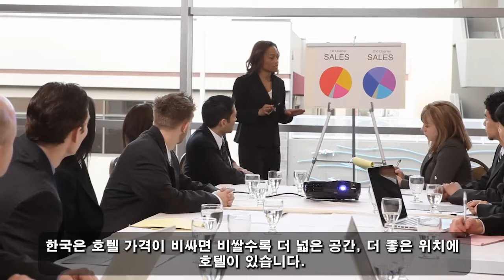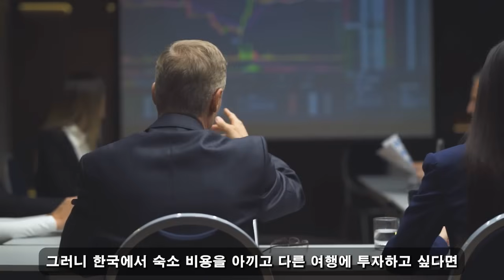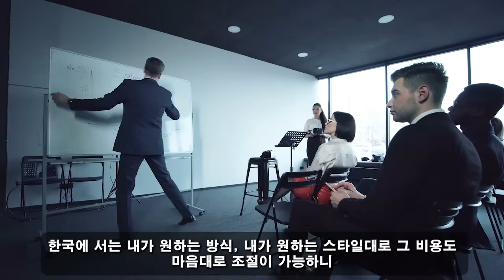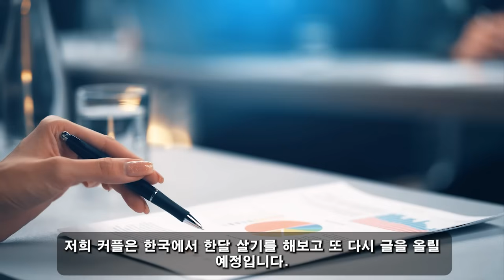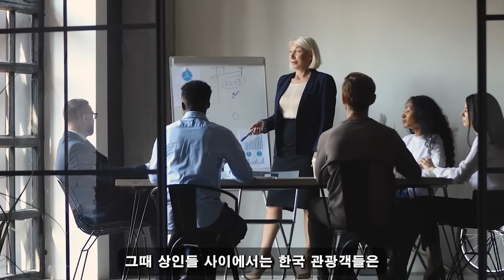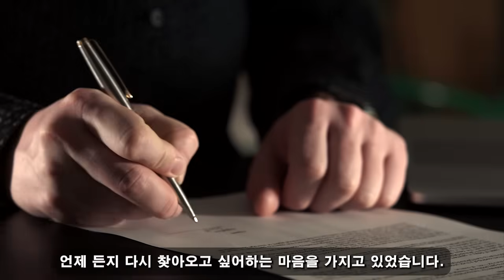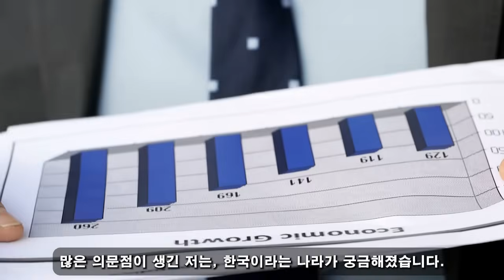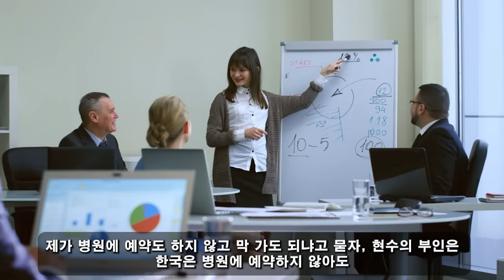친절한 한국인! 09월 25일 11:00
친절한 한국인! 09월 25일 11:00